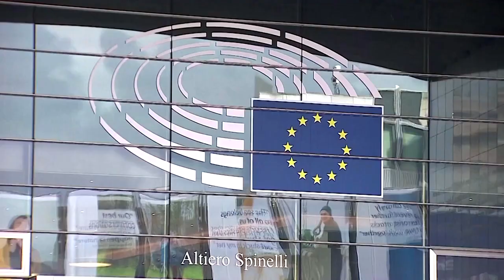Von der Leyen verteidigt im EU-Parlament Gipfelbeschlüsse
Rund 1,8 Billionen Euro will die EU in ihren nächsten Haushalt und in Corona-Hilfen stecken. Bevor die Gelder fließen, muss das Europäische Parlament den Gipfelbeschlüssen zustimmen.